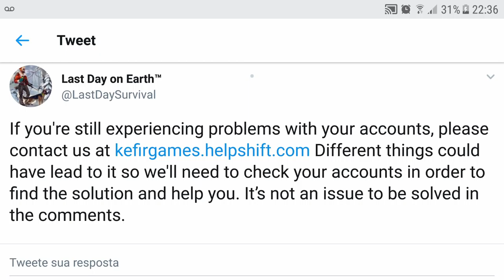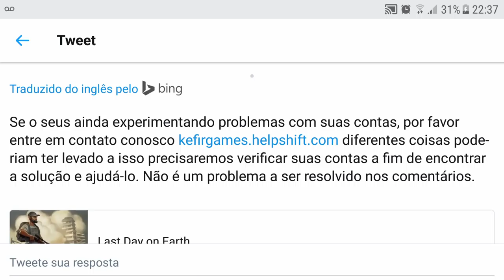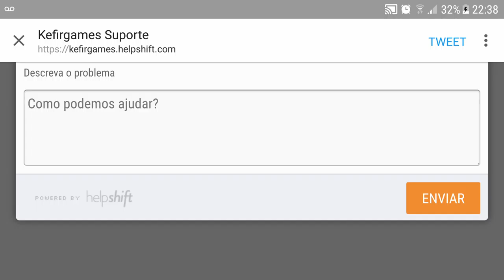QUER RECUPERAR SUA CONTA? ASSISTA O VÍDEO TEMOS MAIS UMA CHANCE - LAST DAY ON EARTH SURVIVAL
QUER RECUPERAR SUA CONTA? ASSISTA O VÍDEO TEMOS MAIS UMA CHANCE - LAST DAY ON EARTH

PROGRAMAS QUE USO EM MEUS VÍDEOS :

PIXEL LAB
PS TOUCH
KINE MASTER
POWERDIRECTOR
AZ SCREEN RECORDER PRO
SCR